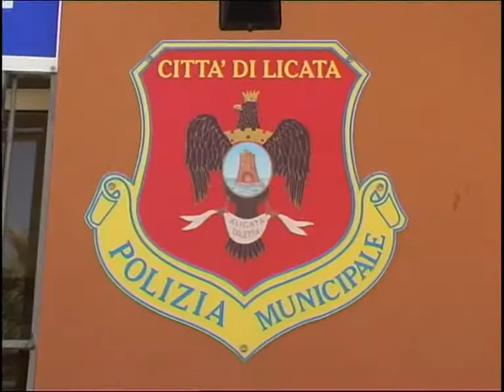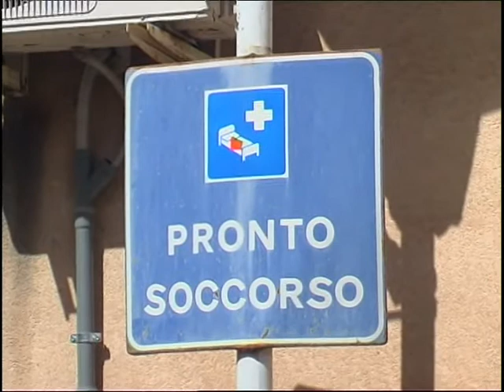LICATA: UN CANE DOMESTICO DI PICCOLA TAGLIA AGGREDISCE GRANDI E PICCINI 21 05 2014